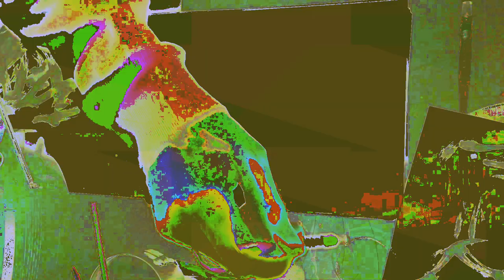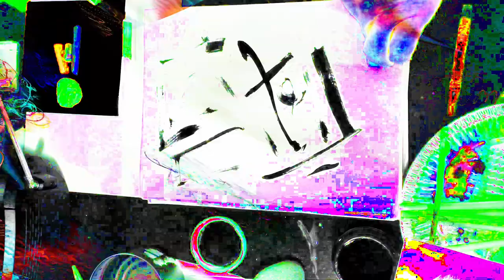[EPILEPSY WARNING] Movie 24 02 17 18h50m17s